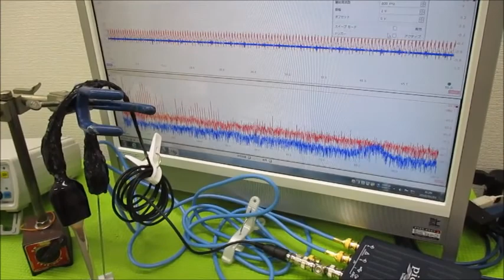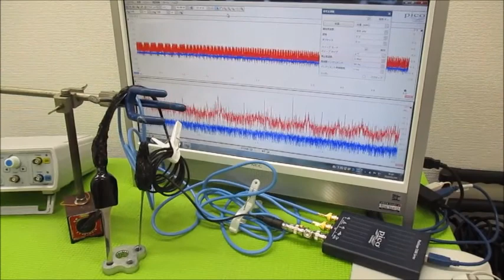超音波プローブの発振制御による表面検査技術